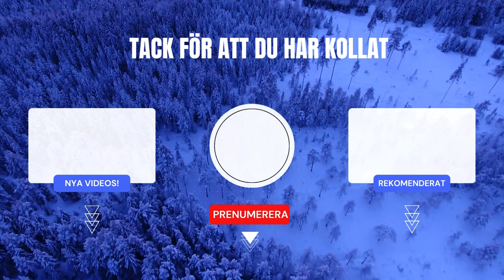NÄRA DÖDEN! | Guts And Glory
Den har videon var väldigt rolig att göra så hoppas ni gillar den! Detta spelet går ut på att man ska klara olika banor med olika karaktärer. Spelet innehåller väldigt mycket blod och annat kul!

Lika om ni gillade!

Person som var med: Bara Jag :)